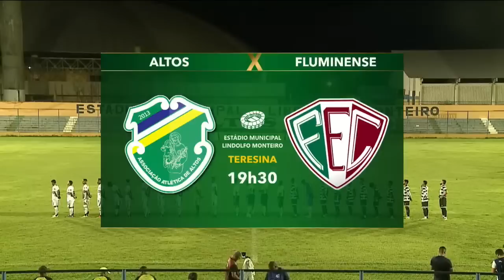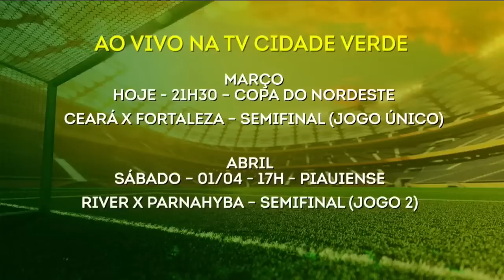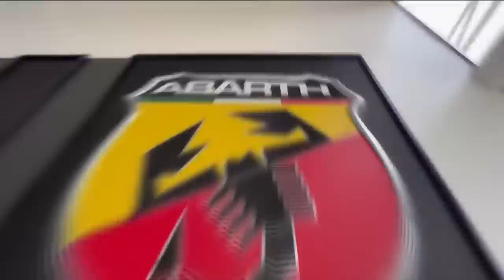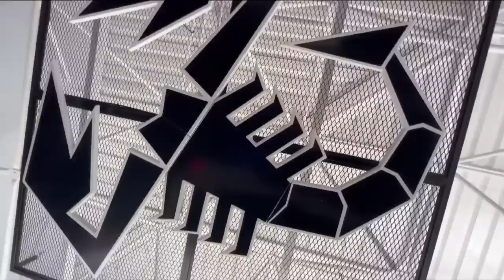Altos x Fluminense-PI - Assista ao vivo ao Campeonato Piauiense 2023